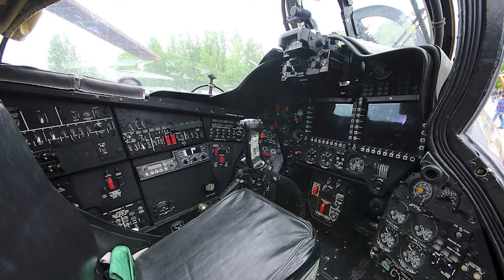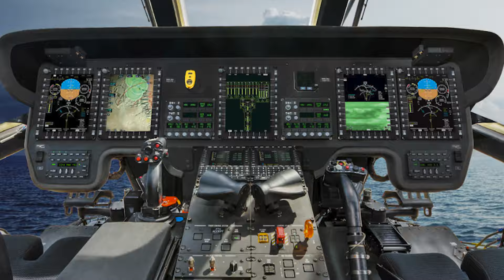Top 7 most advanced attack helicopters in the world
these seven advanced war helicopters of 2024 represent the forefront of military aviation technology. From attack helicopters with precision weaponry to heavy-lift helicopters supporting strategic operations,